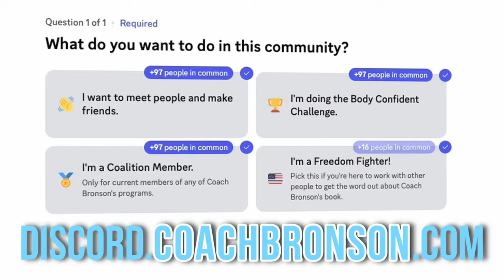how to replace "bad" habits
Join me, Coach Bronson, as I guide you through the transformative power of fitness and nutrition in our comprehensive guide designed for those beginning their journey in managing carb addiction. Explore the benefits of fitness combined with a low-carb lifestyle to help you build healthy habits and overcome cravings. Learn how starting a fitness program can not only improve your physical health but also enhance brain function and mental clarity, mirroring the benefits of being ketogenic. Become part of our supportive exercise community online, where you can connect with others and share experiences. This resource offers practical advice on building lean muscle, managing stress through exercise, and establishing a routine that fosters mind-body connection. Whether you’re looking to manage stress, reduce carb cravings, or start an exercise routine for beginners, I provide the tools and insights to help you succeed on your health journey.

bodyconfident groupfitness healthandwellness over40fitness getinshape exercisetips toning fatloss over40 bodyfat weightloss transformationrotect you.

Notice: While Coach Bronson is a Board Accredited Metabolic Health Practitioner, the information on this channel is not intended to treat or diagnose any medical condition. Contact your medical care provider before engaging in any activities that could affect your health.